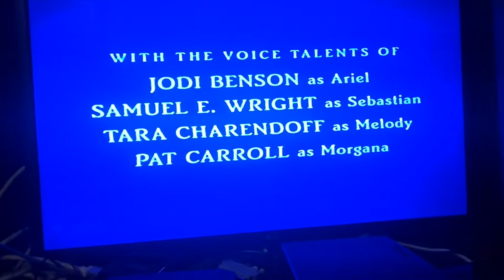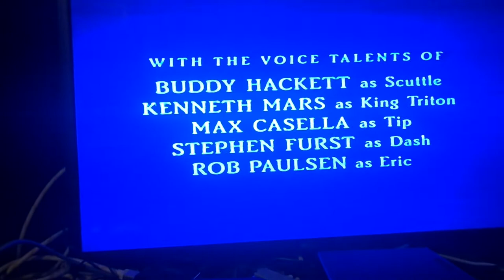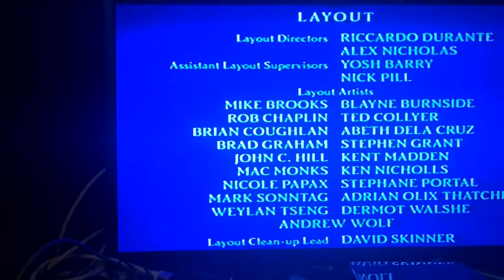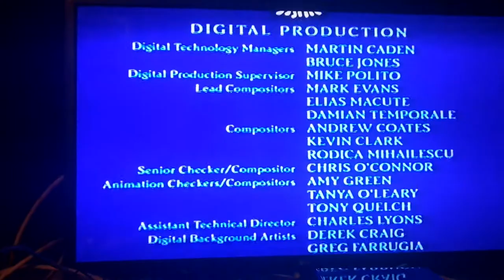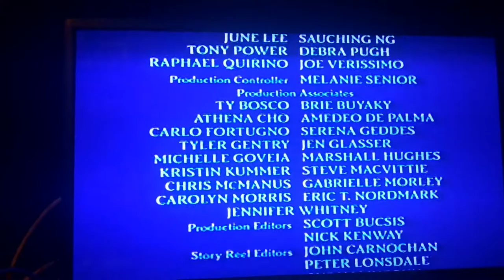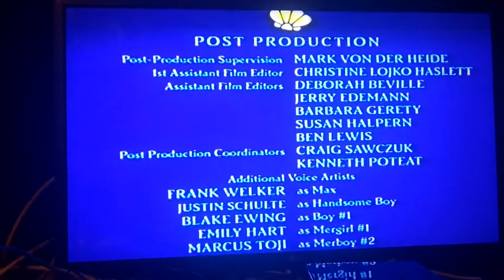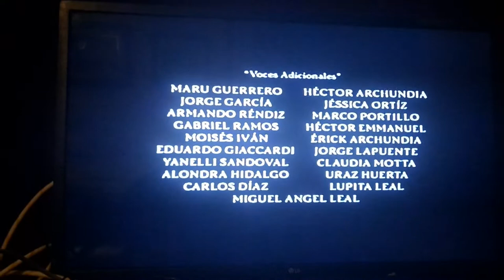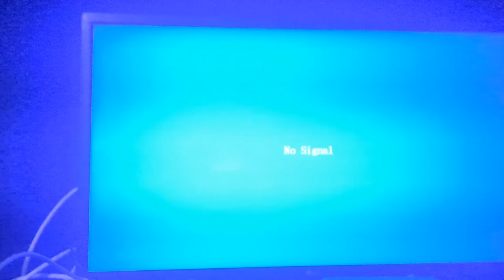FIN DEL VHS DE LA SIRENITA 2 REGRESO AL MAR AÑO 2000.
AQUI OS DEJO UN VIDEO DEL FINAL DEL VHS LA SIRENITA 2 AÑO 2000.